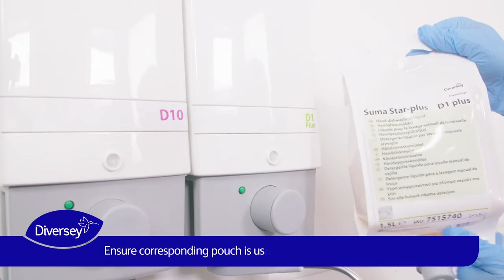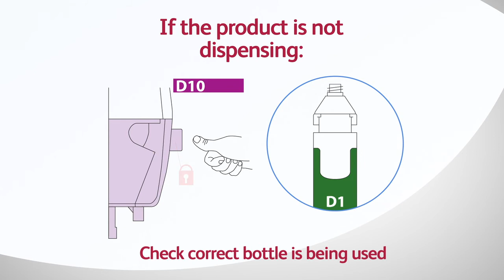Diversey Divermite dosing system